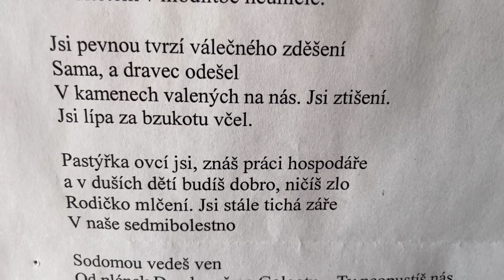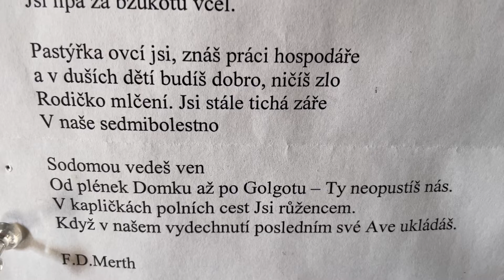František Daniel Merth - Matka milosrdenství (natočeno v kostele Narození Panny Marie ve Strašíně)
Natočeno v kostele Narození Panny Marie ve Strašíně u fary, kde Merth žil a psal poslední léta svého života.